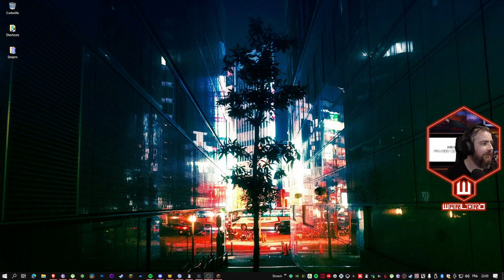⛏ - MINECRAFT n°041 | 🧱 [Srv LesChatsTV] Soirée Chill : Décoration intérieur!